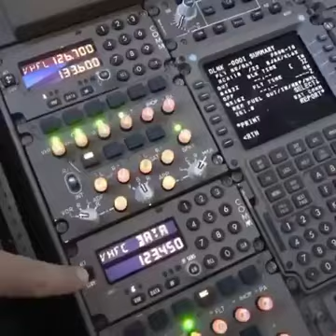Raro filmato della cabina di pilotaggio che mostra i vermi che ci avvelenano con le scie chimiche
Raro filmato della cabina di pilotaggio che mostra i vermi che ci terrorizzato e avvelenano con le scie chimiche (CHEMTRAILS).
Si mandano anche messaggi mentre lo fanno.